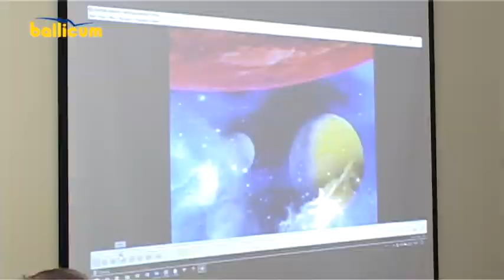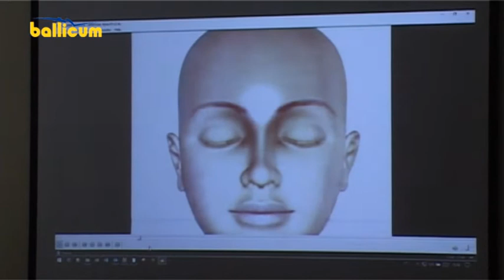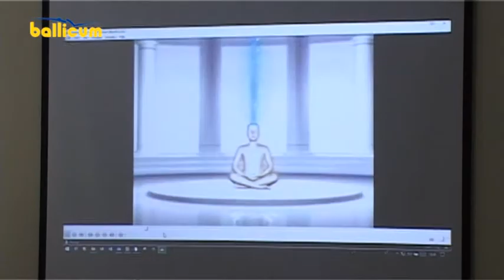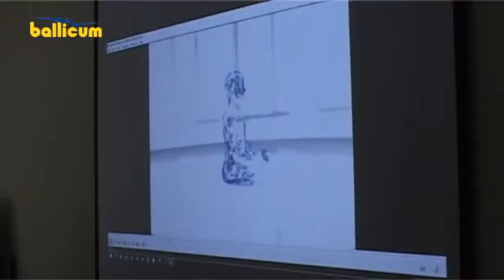Kėdainių Žinios 2017 08 07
Babėnuose atidaryta rekreacijos ir poilsio aikštelė.
Rotušėje paminėtas auksinis 50-ties metų - santuokos jubiliejus.
Savaitgalį kėdainiečiai dalyvavo „Gyvenimo meno“ mokykloje.